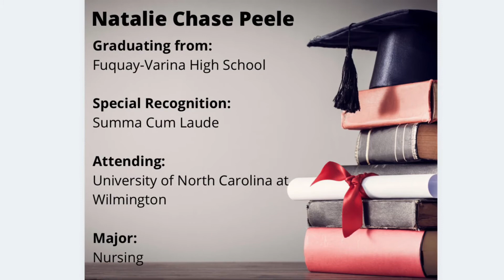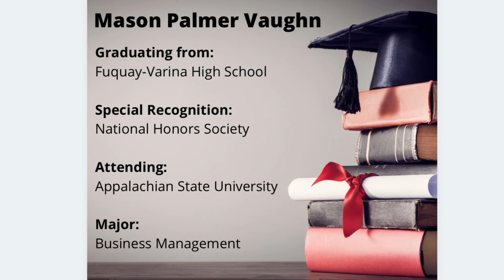GRADUATION SUNDAY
Enjoy this video celebrating the high school graduates from First Church.